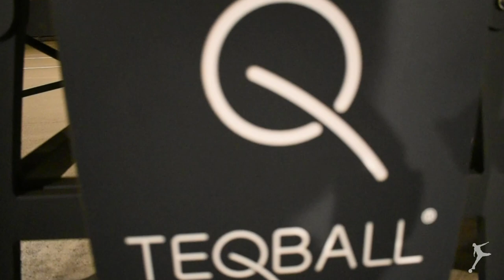Streetkings 2.0 VS Owen Wijndal, Des Kunst en Emanuel Boateng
In deze video neemt StreetKings 2.0 (Nordin Stitou, Zohair Arbib en Jim Nelen) het op tegen het team samengesteld door Owen Wijndal met Des Kunst en Zohair Arbib. Je gaat zien hoe zij het opnemen op 2 verschillende vlakken, namelijk een tafelvoetbal potje en een straatvoetbal wedstrijd. Gaat StreetKings het winnen tegen de jonge talenten?

*Deze video is opgenomen in zomer 2020 met de professionals van AZ Alkmaar*